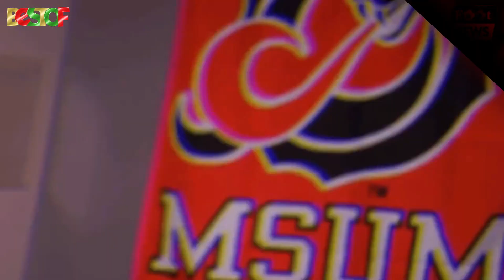Who is Victoria De Angelis Maneskin Bassist?✅Her Boyfriend😜Her Story🔥Unknown Facts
maneskin 2023
maneskin 2023 sanremo
maneskin 2023 album
maneskin 2023 live
maneskin 2023 grammys
maneskin 2023 interview
maneskin 2023 rush
maneskin 2023 tour
maneskin 2023 performance
maneskin 2023 new song
maneskin 2023 gossip
maneskin 2023 song